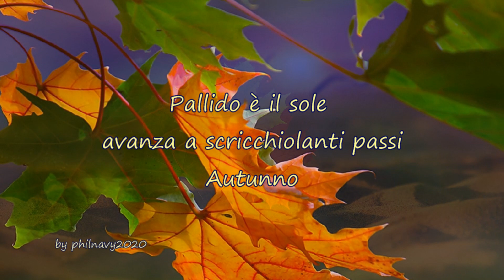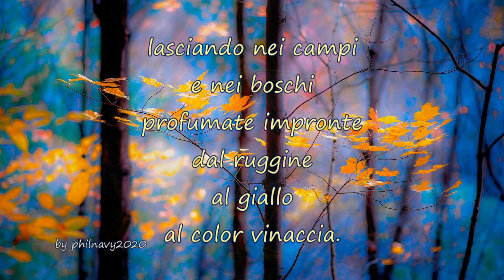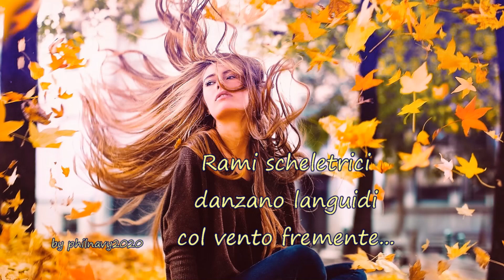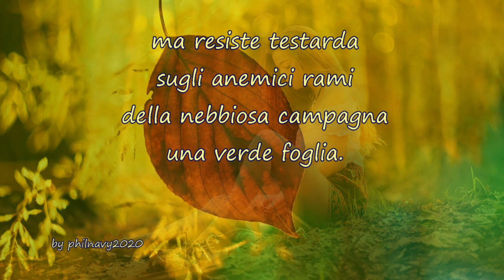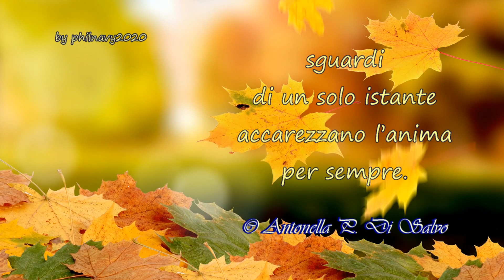"AUTUNNO" - Poesia di Antonella P. Di Salvo. by MusicaGradevole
- Musica - Il brano musicale è tratto da "Autumn in My Heart", noto anche come Autumn Fairy Tale o Autumn Tale (fiaba d' autunno), una serie televisiva sudcoreana di grande successo, andata in onda nel 2000.
- Poesia "AUTUNNO" di Antonella P. Di Salvo, mia cara e preziosa amica, che ringrazio di cuore per la squisita disponibilità.
Testo poesia
Pallido è il sole
avanza a scricchiolanti passi
Autunno
lasciando nei campi
e nei boschi
profumate impronte
dal ruggine
al giallo
al color vinaccia.
Salutando ricordi
– remoti ma tenaci –
flebili voci
si espandono dall’anima
all’esangue volto
di intensi rimpianti.
Scende rapida
la penombra
sui tetti
e sui rugiadosi prati.
Rami scheletrici
danzano languidi
col vento fremente…….
sussurrando
malinconia sottile
alle strade umide
di pioggia.
Si accorciano le giornate
riposa la terra
ma resiste testarda
sugli anemici rami
della nebbiosa campagna
una verde foglia.
Dietro i vetri appannati
un fruscio
fremono pallide labbra
sguardi
di un solo istante
accarezzano l’anima
per sempre.